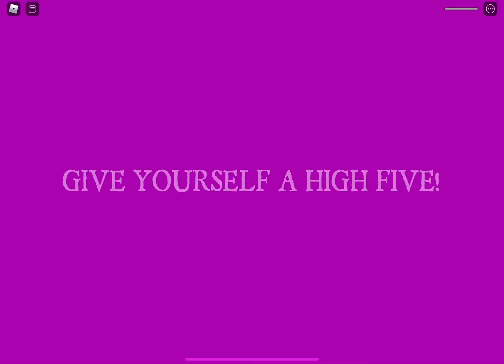Escape the Carnival of Terror Obby!